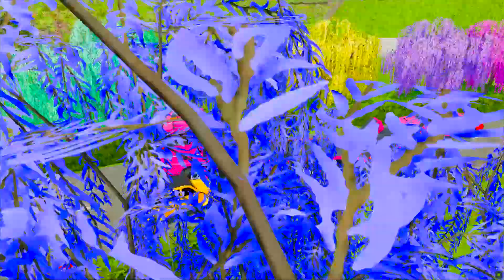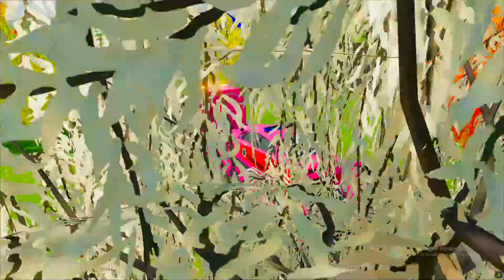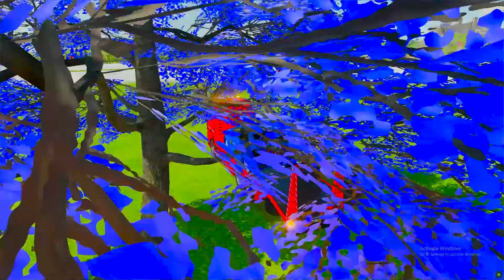JOHN DERRE vs DEUTZ FAHR vs FENDT vs CLAAS TRACTORS BATTLE WITH GIANT GRAPES - Farming Simulator 22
Hey there, fabulous folks! Excited to have you back on the Blaze Farm show. Today's a blast—we're unleashing a tractor showdown! We've got John Derre, Fendt, Deutz Fahr, and Claas revving up for a mega face-off, hauling a fuel tank and colossal grapes. Wrangling those humongous grapes involves 4 John Derre beasts and some nifty loading gear. Later on, we're jazzing it up with lemons, using Man trucks, Nissan rides, and Jcb wheel loaders. Buckle up for this epic ride, folks! I'm Blaze, and here's to an awesome day ahead. Cheers!